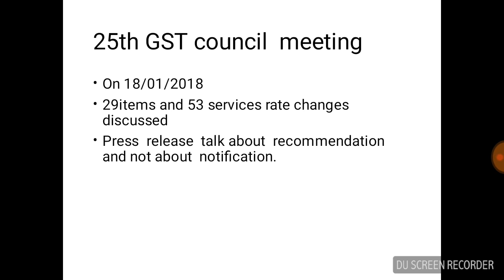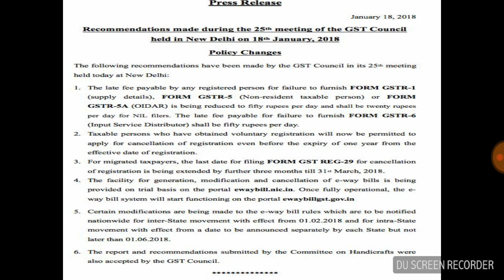Gst ~25TH GST COUNCIL MEETING FACTS|¦by CS Manisha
Gst ~25TH GST COUNCIL MEETING FACTS

1. We are making  efforts  to  increase  knowledge  base among students
2.make learning  easy